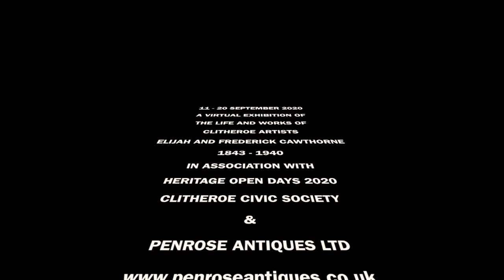Cawthorne Artists, Downham and Pendle Hill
The painting shows Downham village from the top of the hill near the church, looking down into the village and towards Pendle Hill, and a contemporary image of the same view. By 2020 the scene has remained mostly unchanged however, there are a lot more bushes and trees partially obscureing the view  and the whitewashed houses in the painting are now brown stone. Cars dominate the street rather than pedestrians, although there are still people walking along.